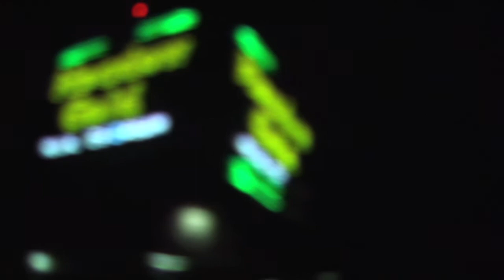Dowski D- "True Spit" OFFICIAL MUSIC VIDEO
DOWNLOAD THE MIXTAPE (Dowski's Quest)